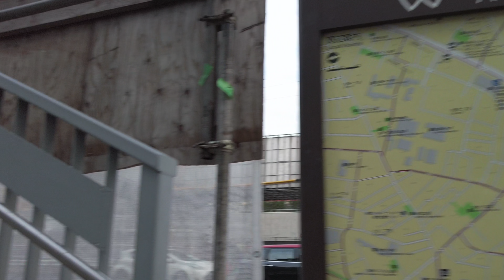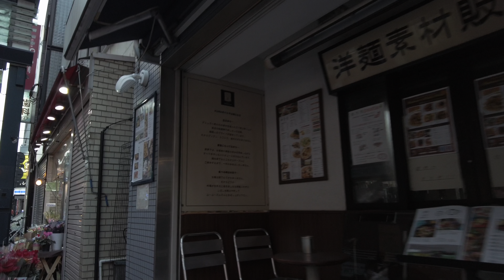Tokyo Everyday Life—Never-Ending Pop-and-Mom Shops Street Walk—Togoshi Ginza 武蔵小山→戸越銀座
Lost in Tokyo Map 🗾 (📱BETA ver.)
Location - Musashu-Koyama & Togoshi Ginza, Shinagawa, Tokyo
Headphones recommended 🎧

This YouTube channel is part of a VOD app that is being developed by a Tokyo-based multimedia creator. For more details please check our channel's About page.
We have a filming guideline so to conduct our street film shootings in a lawful manner in Japan. For details, please check the link posted in our channel's About page.